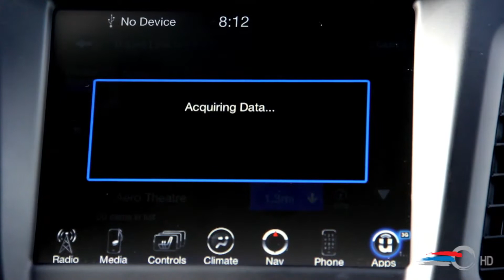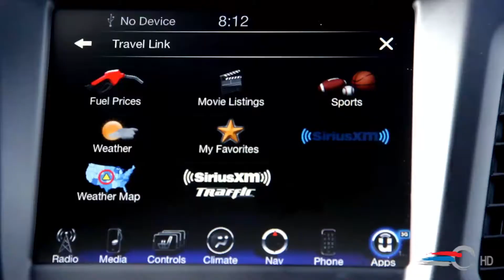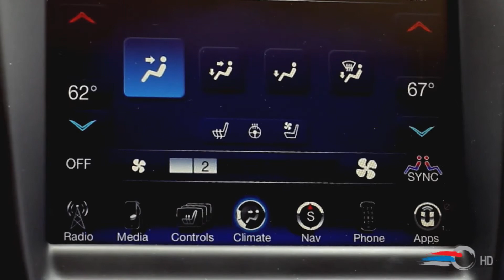Chrysler 200 2015, Tecnologia Total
El tercer video acabamos con toda la tecnología que el vehiculo nos brinda en términos de conectividad que hace que nuestras vidas sean un poco mas fáciles ofreciendo información inmediata.